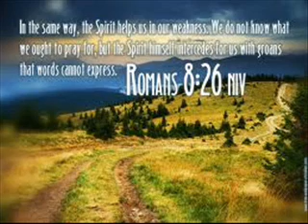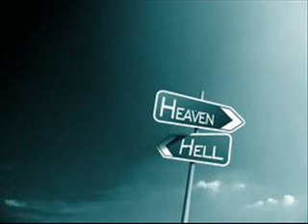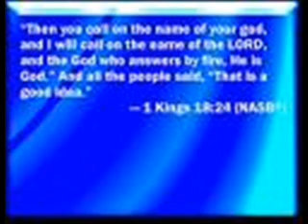Kutless - We Fall Down